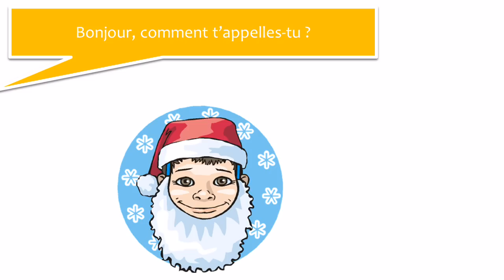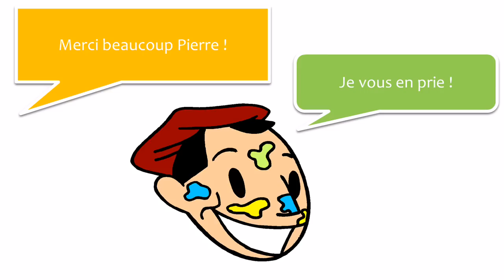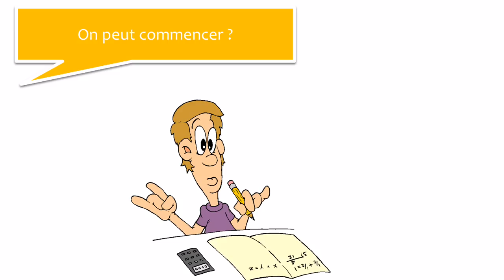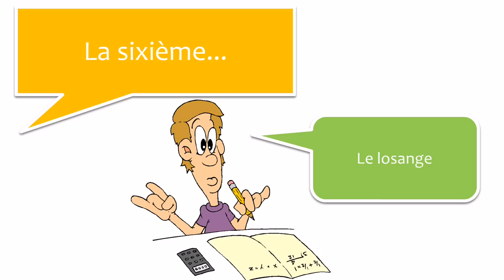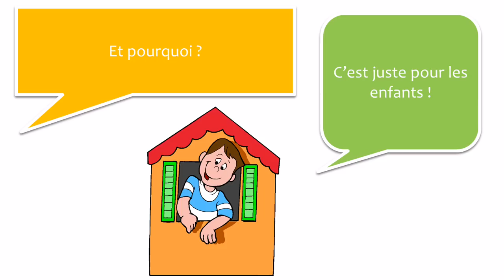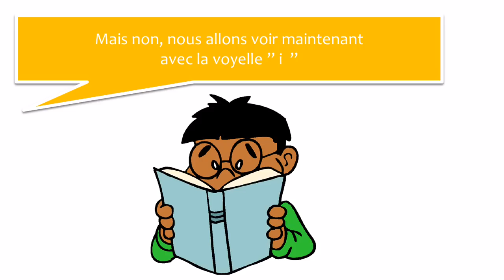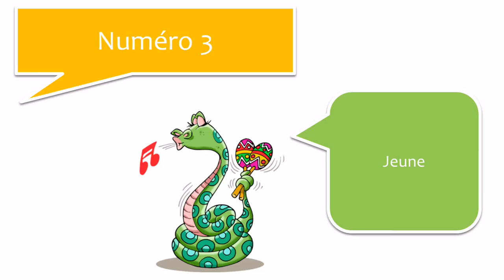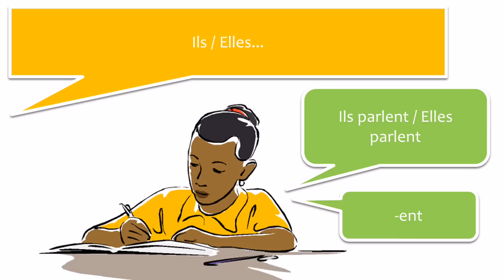Französisch lernen mit Dialog # 30 dialogues